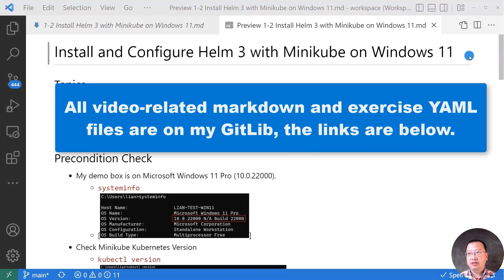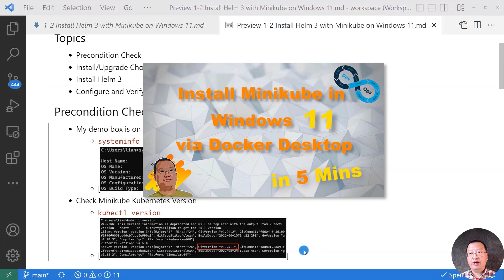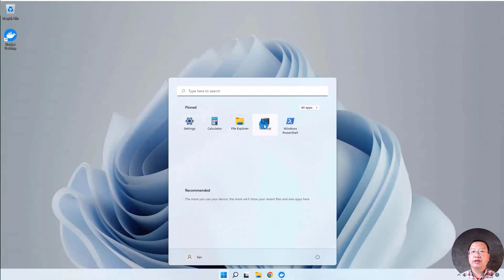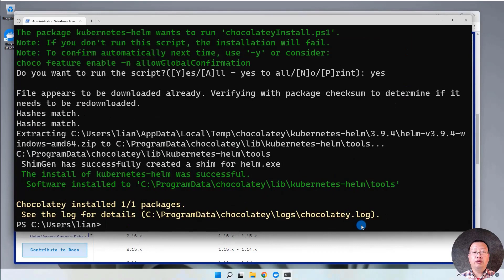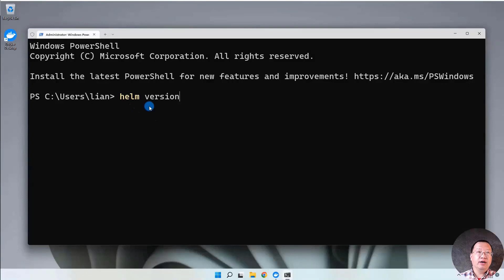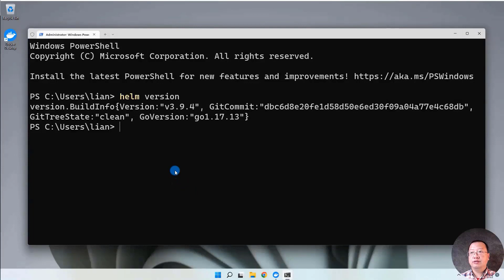Install And Configure Helm 3 With Minikube On Windows 11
In this video, we're going to Install and Configure Helm 3 with Minikube on Windows 11

The goals of the video are:
- Install and Upgrade Chocolatey
- Install Helm 3
- Configure and Verify Helm 3

00:00 Start
00:41  Precondition Check
01:27  Install/Upgrade Chocolatey
03:38  Install Helm 3
  04:14  How to Install Specific Helm 3 Version?
04:48  Configure and Verify Helm 3
05:37 Summary

To Exercise Files, scan down below for the link to the GitHub repo.

Also, if you're new to Docker, Helm 3, or K8S, check out my guides below: